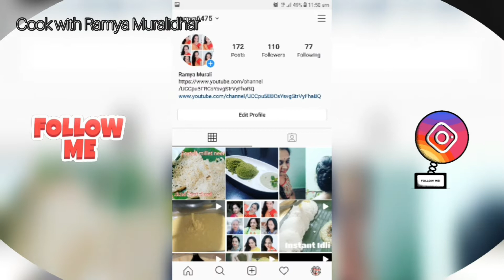🥗ಪನ್ನೀರ್ ಬಟಾಣಿ ಪಲಾವ್🥗 Paneer Peas Pulao🥗 Pulao Recipes 🥗Cook with Ramya Muralidhar 🥗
MATAR PANEER PULAO

Matar Paneer Pulao is an easy, protein packed, one-pot rice dish. Its make a great comforting meal or lunchbox option that can be made on stove top or Instant Pot. Serve it with some cool Boondi raita for that complete meal.

My kids love paneer so I'm always making paneer almost every week and switching up between the different paneer recipes and serving them with roti/paratha or rice. One day, when I was feeling a bit lazy thought of making Matar paneer and rice but as one-pot dish. It turned out delicious! That is how Matar Paneer Pulao came into existence.
My kids loved it so much that they keep asking me to make their favorite paneer and peas pulao.

ramyamaanvi77@gmail. com

Thanks a lot for visiting my space, please come back again for more traditional and tempting recipes from my kitchen.

If you find this post really interesting, it will really be nice if you can share it with your face book fans or twitter friends or pin it today. I will be very happy if you can join as google follower all it takes is just one click. All of this means a lot to me and great encouragement as well.